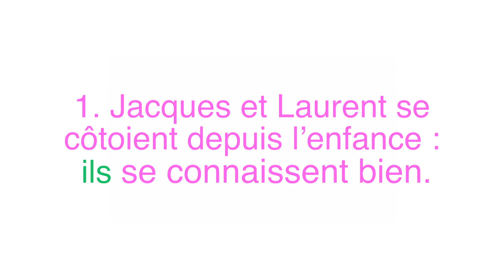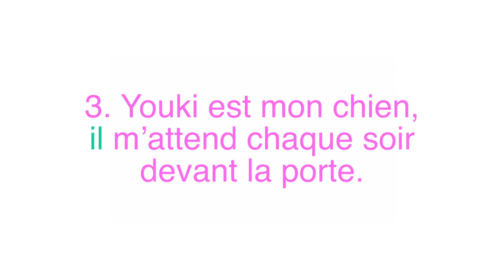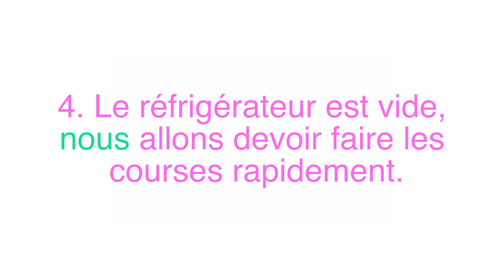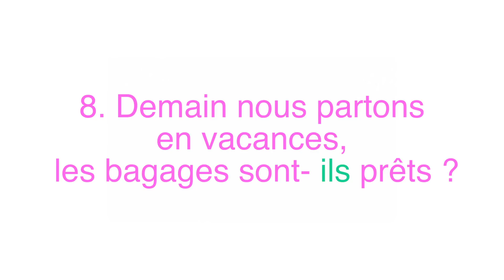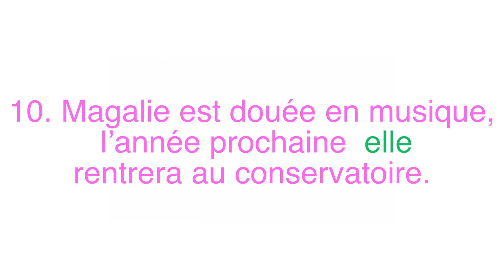Los PRONOMBRES EN FRANCÉS 🇫🇷 Pronombres personales sujeto #1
Hola a todos! Qué tal? Hoy os traigo una nueva serie de vídeos. Los pronombres en francés. En este caso se trata de los pronombres personales sujeto en francés, cómo se pronunciándote y se escriben.

❥Compra en Sigma por valor de 30$ y recibe un regalo vía el siguiente

🚫 Se aceptan todos los comentarios salvo  aquello que sean irrespetuosos▲

❥Elige productos no testados en animales. Ojea marcas en esta lista